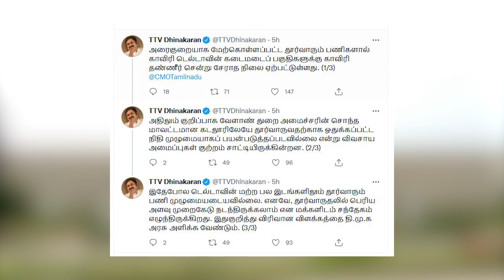திமுக ஆட்சியில் தூர்வாரும் பணியில் மெகா முறைகேடு...? பகீர் கிளப்பிய டிடிவி தினகரன்!!